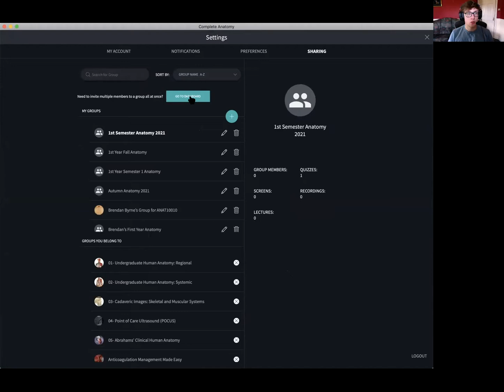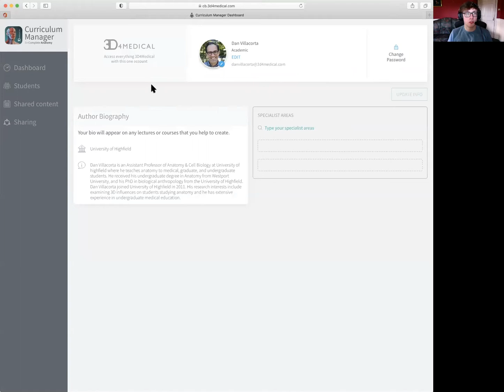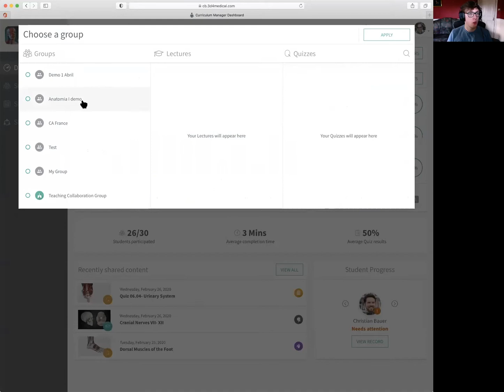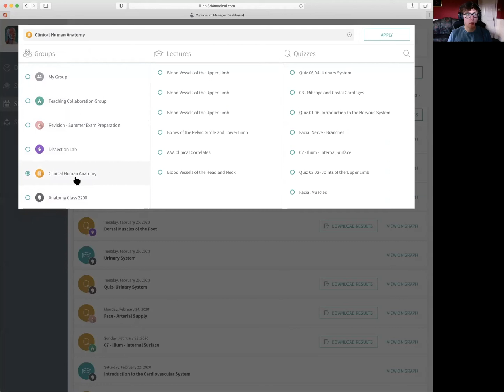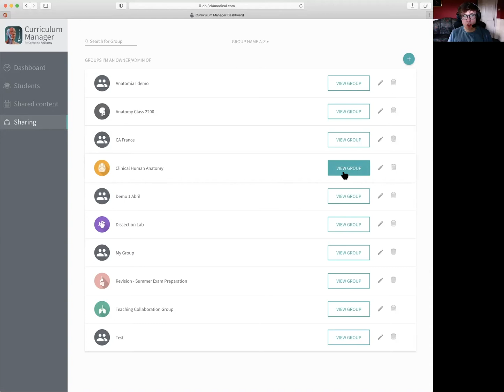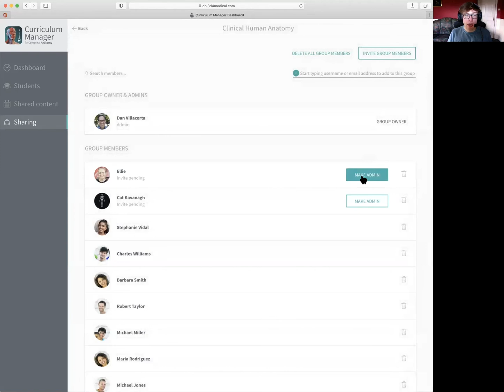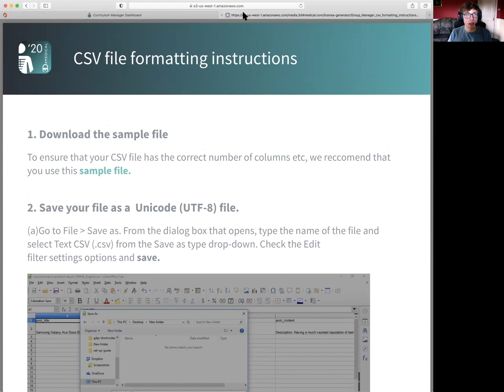Tracking Students Progress on Curriculum Manager (Complete Anatomy - Demo for Educators)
Welcome back to the next and final instalment of our latest series, Complete Anatomy - Demo for Educators, where we show you the ins and outs of all the features and functionality that you have access to in Complete Anatomy as an educator.

In this final part of our series, Complete Anatomy medical writer Brendan Byrne will show you how to track students progress on Curriculum Manager.